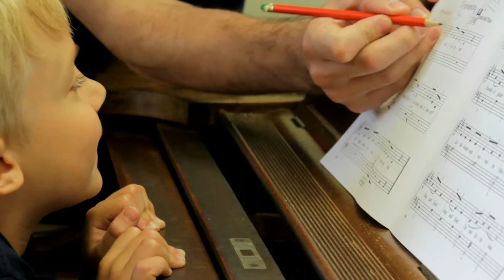Enhancing Lives through arts education, therapies, performance and advocacy.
Learn how The Fine Arts Association helps educate and enrich lives through art education and entertainment.